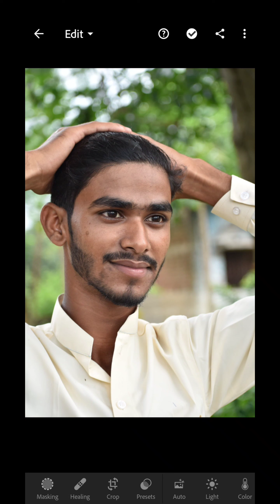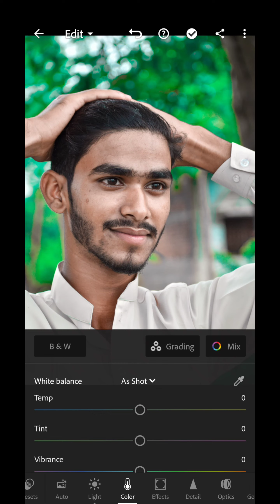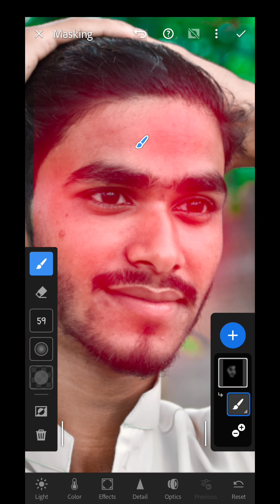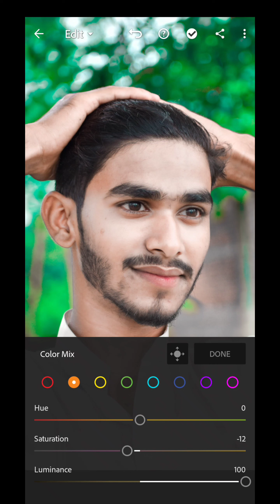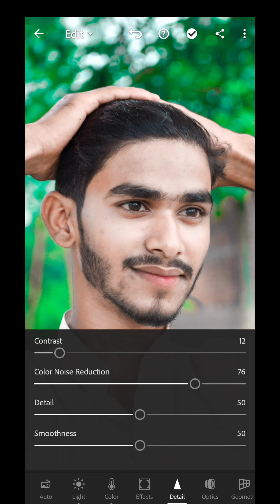face smooth ! Lightroom mobile से face smooth कैसे करें hd quality face smooth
face smooth ! Lightroom mobile से face smooth कैसे करें hd quality face smooth kaise kare full video face smooth tutorial video